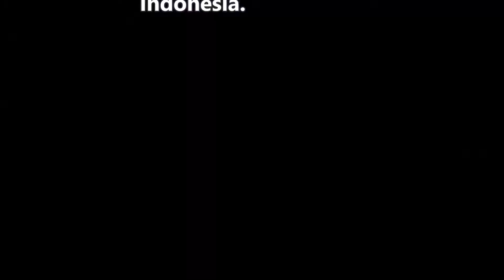Purple sapphire (Heliophorus epicles)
Dlium Purple sapphire (Heliophorus epicles) is a species of animal in the Lycaenidae, a small-medium butterfly with black wings and dark skin, black and white body and antennae, living in thickets at an elevation of 500-1500 meters.

H. epicles has black forewings on the upper side with dark yellow plots in the midsection and white margins. The hind wings are black with a dark yellow band and white margins.

The back is black or dark gray. The chest, abdomen and legs are black and white. A pair of antennae are black and white which alternately form rings with black tips.

Purple sapphire lives by roadsides, vast grassy forests and thickets of wastelands. Eggs are laid on lower plants. Larvae tend to be plump and rest on the underside of the leaves.

Kingdom: Animalia
Phylum: Arthropoda
Subphylum: Hexapoda
Class: Insecta
Subclass: Pterygota
Order: Lepidoptera
Superfamily: Papilionoidea
Family: Lycaenidae
Subfamily: Lycaeninae
Tribe: Heliophorini
Genus: Heliophorus
Species: Heliophorus epicles

Location: Kepil, Wonosobo Regency, Central Java Province, Indonesia.

Aryo Bandoro